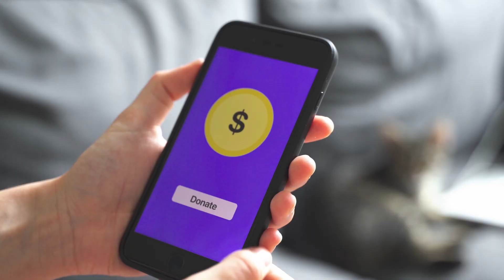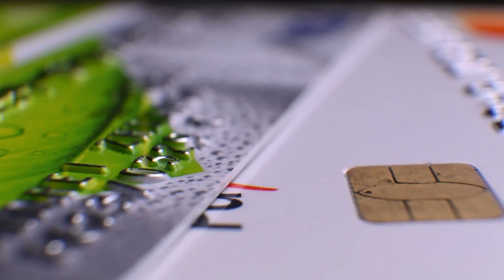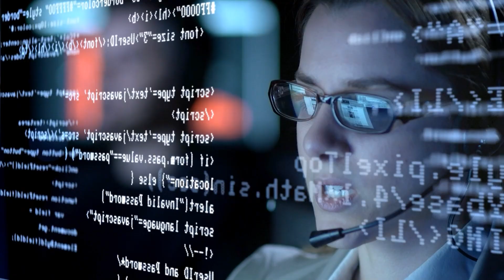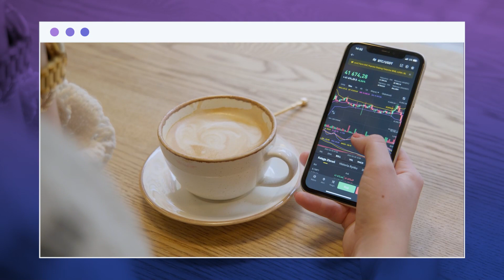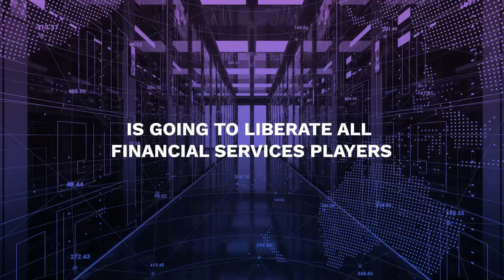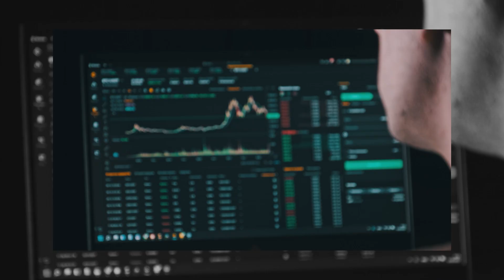Innovative Financial Technology: 💵 How They have Changed the World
Technological advances in the last two centuries have laid the foundations for our modern society. Stick with us as we talk about Fintech!